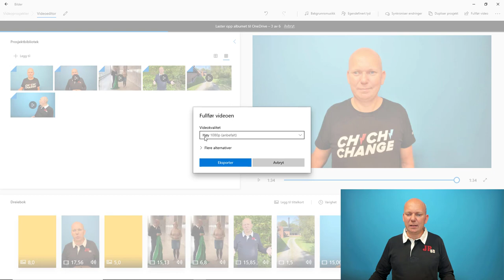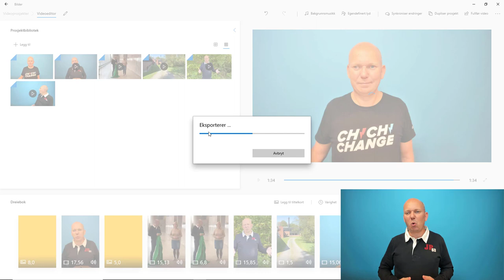Fullfør video - Video Editor